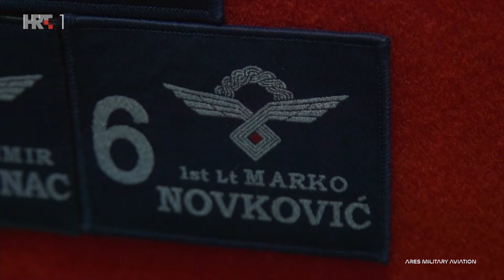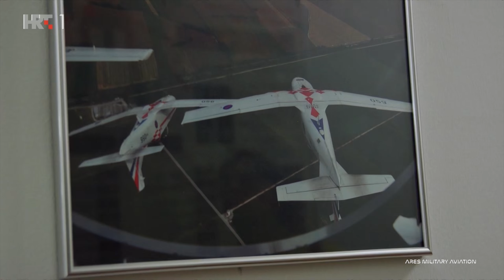Letjeti se mora - Pilatus PC-9M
Vojni pilot, satnik Darko Belančić i Pilatus PC-9M.